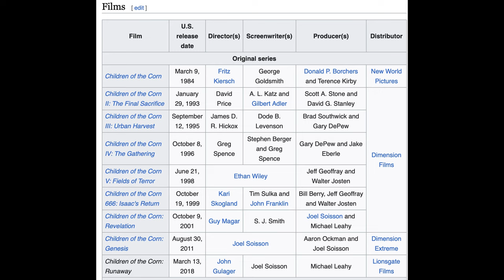Cornstalks & Cults: Diving into 'The Children of the Corn' | Frightful Film Diaries Episode 1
Here's the first video in my new mini video series called Frightful Film Diaries. Every day in October, I'll upload a video talking about a horror movie I love!